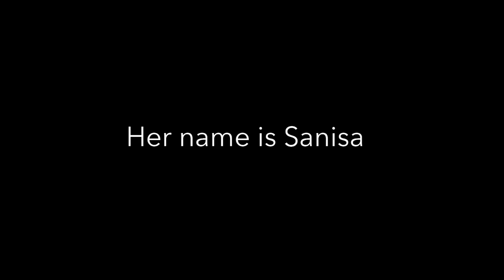POLO TRAVEL VLOG DAY 2 | GoPro Polo Footage! | Hailey Liberty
Hey guys! Todays video is the part 2 to yesterdays travel vlog! In todays video we played polo out on the field again and it was so fun! I hope you guys enjoy!

✰  Are you new to my channel? Here's a little about me!
I am a Canadian polo player who as ridden for my entire life. I am a professional polo player as well as the manager and riding instructor at my family's polo club. I have four horses who are named Libby, Savannah, Miss Canada, and Ophelia! On this channel I post vlogs, videos about riding and polo, as well as lots of other fun horsey videos!

✰  If you liked this video you can check out these other videos!